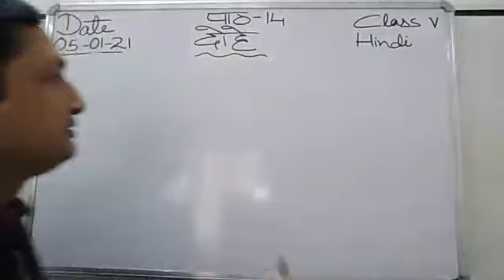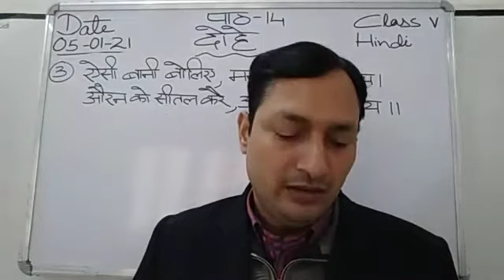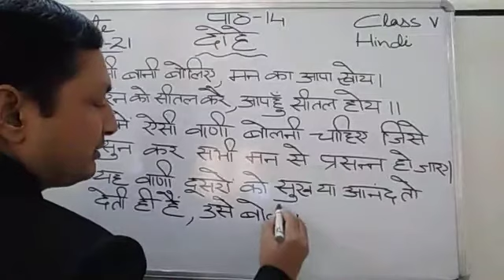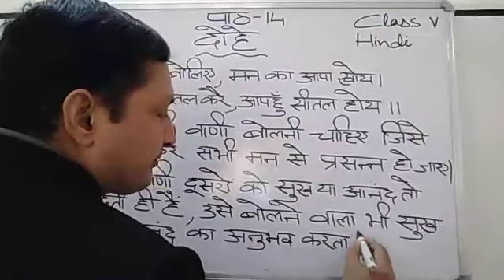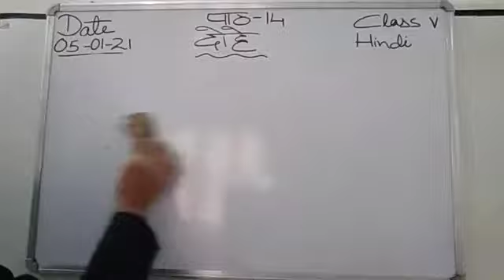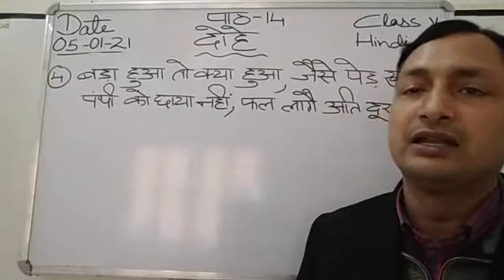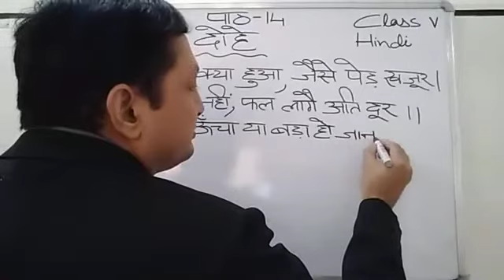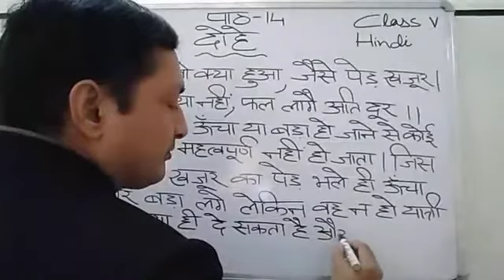Class V Hindi 05-01-2021 by Mr Sunil Kumar lesson 14